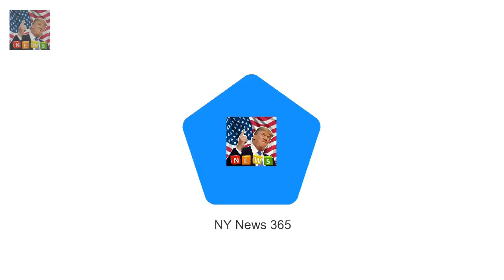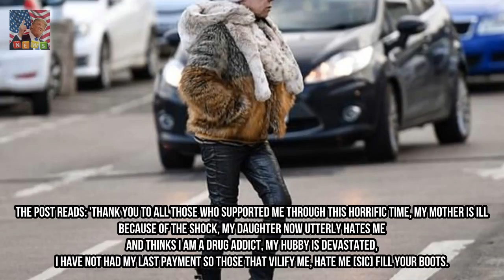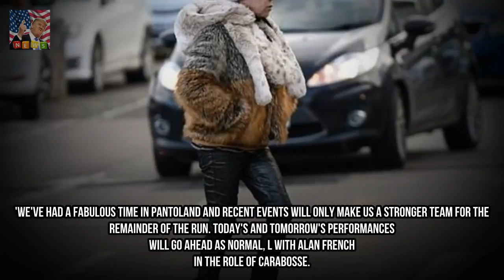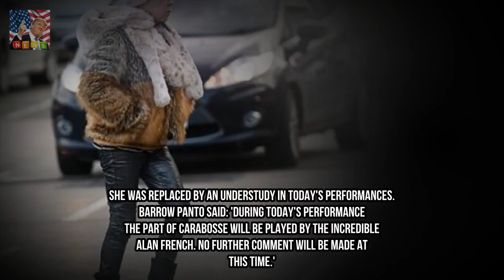Tina Malone spotted for FIRST time since cocaine arrest Breaking News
Actress had been performing as Wicked Fairy Godmother Carabosse in a Pantomime production of Sleeping Beauty But staff tipped off police after suspecting she had used cocaine at the theatre A source said police stopped her when she tried to get in a taxi and searched her Tina Malone has been spotted for the same time since being arrested and cautioned for possession of cocaine on Friday night after a performance in pantomime Sleeping Beauty.

New videos evreyda